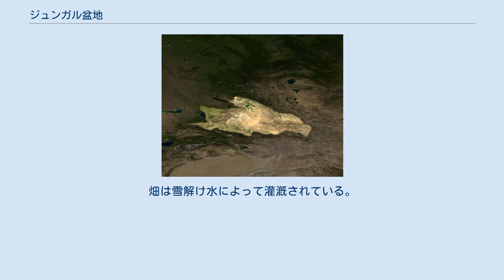ジュンガル盆地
ジュンガル盆地の範囲。
 中華人民共和国内でのジュンガル盆地の位置 カザフスタンに対するジュンガル盆地の位置 ジュンガル盆地、ジュンガリア（モンゴル語: Зүүнгар / Züüngar, ウイグル語: جۇڭغار_ئويمانلىقى, 中国語: 准噶尔盆地）は中華人民共和国新疆ウイグル自治区の北西部にある盆地を中心とした土地である。
面積はおおよそ77万7000平方キロメートル。
 ジュンガリア（ジュンガルの土地の意）という名前は17世紀から18世紀にかけて中央アジアに存在したモンゴル系のジュンガル帝国にちなんで名付けられた。
17世紀後半、ガルダン・ハーンの指導のもとにジュンガリアはその絶頂期に達し、1757年から1759年にかけて清朝に完全に破壊されるまでに西へのモンゴル系遊牧民の移住などに大きな役割を果たしていた。
 ジュンガリアは大きく広がるステップ地帯及び半砂漠化（グルバンテュンギュト（古爾班通古特）砂漠）した盆地で、南に天山山脈、北にアルタイ山脈とまわりを山々に囲まれている。
内陸にある為、かなり寒暖が激しく冬は雪が積もる。
盆地最大の湖、マナス湖はすでに干上がっている。
 ウルムチ市、グルジャ市、カラマイ市がジュンガリアにある主な都市である。
そのほかに小さいオアシス都市が山麓部に点在している。
 小麦、大麦、燕麦、砂糖大根などが栽培されていて、牛、羊、馬などが飼育されている。
畑は雪解け水によって灌漑されている。
 ジュンガリアには石炭、鉄鉱石、金などの天然資源があり、また大規模な油田も発見されている。